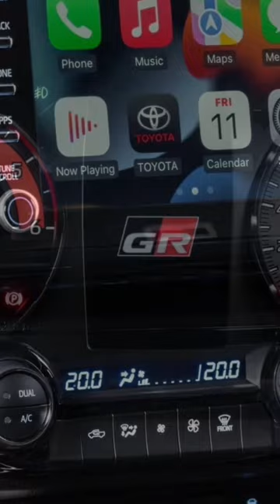Toyota hilux GR-Sport 2023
Hilux GR Sport continues Toyota South Africa's GR product roll-out.
Engine outputs boosted to 165 kW and 550 Nm.
GR-specific suspension tuning.
Bespoke exterior design with distinctive GR-Sport front grille treatment.
Wider overfenders and black exterior-trim package.
Leather/Alcantara interior trim with unique GR accents.
17" Alloy wheels shod with 265-65-R17 tyres.
The 2022 Hilux GR Sport is the second GR iteration of South Africa's best-selling vehicle, following the debut model introduced in 2019. It features a host of unique design and dynamic features to differentiate it from its stablemates and position the Hilux GR-S as the hero model of the range.
GR Brand Hierarchy .
The GR product hierarchy comprises four levels; represented as a pyramid, the first layer is GR Parts (currently under investigation for SA) which allows customers to inject their normal model variant with GR flavour, followed by the GR-Sport moniker which offers cosmetic and dynamic handling enhancements (Corolla Cross, Hilux, Land Cruiser 300). The third tier is occupied by fully-fledged GR performance models (GR86, GR Yaris, GR Supra), while the fourth and final layer is GRMN - which represents the highest level of performance tuning.
Interior Design .
Design changes to the interior include a new instrument cluster with a cog-like metallic bezel, red needles and unique gauge face. A bespoke, perforated leather-trim steering wheel with red contrast stitching and GR badging, is joined by sporty aluminium pedals (with rubber inserts). GR branding has also been applied to the Push Start button and centre console.
Striking carbon-fibre trim replaces the brushed finish in Legend models, which is complemented by red accent trim signalling the GR-S' performance credentials. The racing-inspired front seats feature Alcantara inserts, GR badging on the headrests, red accent panels plus power adjustment for the driver's seat.
Ride & Handling .
Under the skin, new monotube shock absorbers are paired with stiffer coil springs to deliver improved high-speed stability and handling response.
The wheel and tyre package features bespoke 17" alloy wheels in a Titanium finish - while the tyre package has been revised with taller profile 265-65-R17 rubber, to offer enhanced off-road performance.
Engine & Drivetrain .
While the GR-Sport (aka GR-S) moniker normally represents cosmetic and handling enhancements, the Hilux variant has a trick up its sleeve in the performance department too. Power output has been increased to 165 kW (+15) and torque ramped up by 50 Nm to a peak of 550 Nm. This has been accomplished via a special ECU calibration which interfaces with revised 6-speed automatic transmission mapping and lock-up control - to ensure optimised power delivery. These improvements result in a 0-100 km/h sprint time reduction of 0.65 seconds. Top speed is quoted as 175 km/h.
Infotainment .
The familiar touchscreen infotainment system is retained which includes Apple CarPlay and Android Auto functionality, along with steering wheel switch integration, Bluetooth and USB inputs.
Carrying Capacity .
Towing capacity is rated as 750 kg (unbraked) and 3500 kg (braked), with a payload of 790 kg. The Hilux GR-S carries a maximum GCM of 5850 kg. A fuel tank of 80 litres is provided.
Model Line-up & Pricing .
Hilux GR-S 2.8 GD-6 4x4 6AT - R 865,400